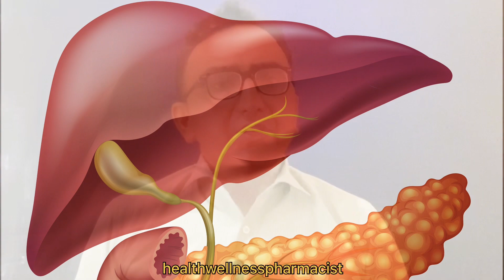Is Coffee Good For Liver | Fatty Liver Treatment | Hepatic Steatosis - Dr Javaid Khan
The Question is that , Is Coffee Good For Liver | coffee for Fatty Liver Treatment and Hepatic Steatosis by Dr Javaid Khan
coffee and fatty liver
can coffee cause fatty liver
what causes fatty liver
coffee and the liver
liver benefits of coffee
is coffee good for the liver
is coffee bad for the liver
fatty liver
side effects of coffee
what is a fatty liver
fatty liver diet
coffee side effects